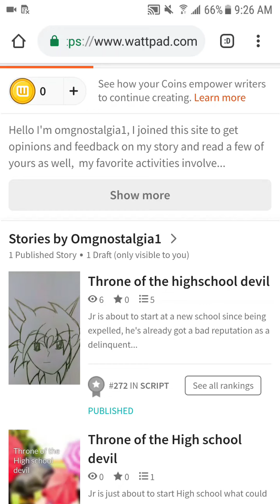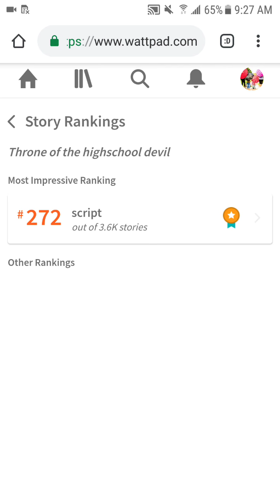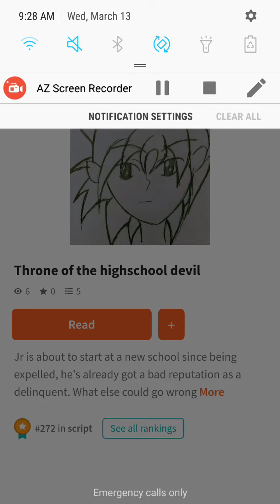I got ranked on wattpad!!!!!!!!!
I got some questions on this ranking thing, my story has low views but got placed #272 out of 3.6k stories WTF!

For those who want to read here's the information about it

Story title: Throne of the highschool devil

Author: OMGnostalgia1

Story description: Jr has just been kicked out of his school and now has just started at a new one

he already has a bad reputation as a delinquent and a bully, what else could go wrong

Join us as we see Jr deal with student's,teacher's and other strange things that come his way.